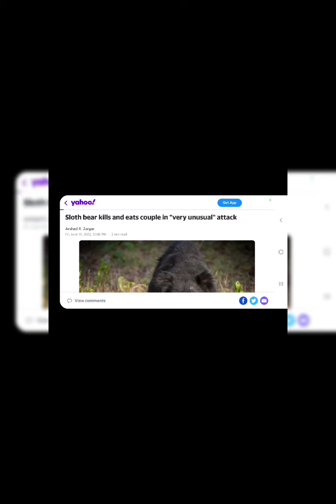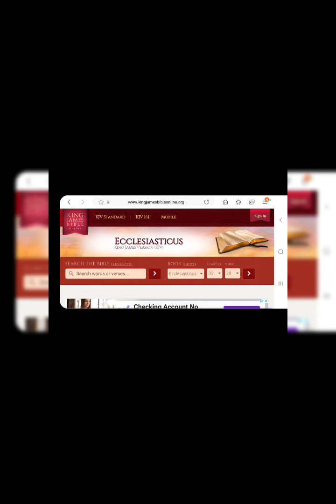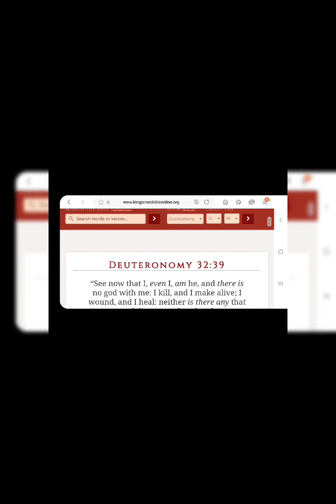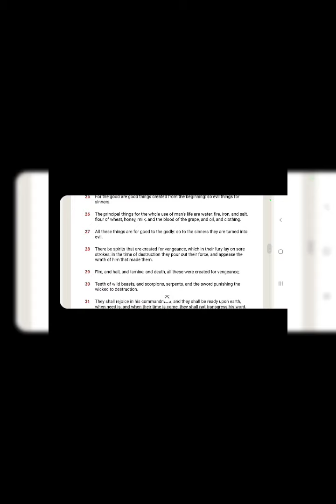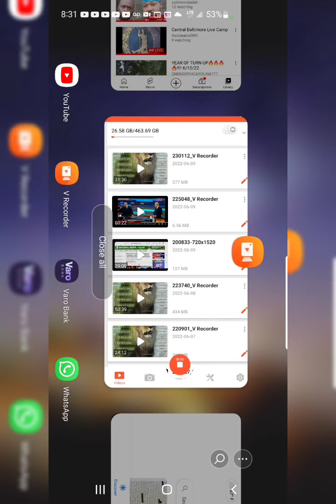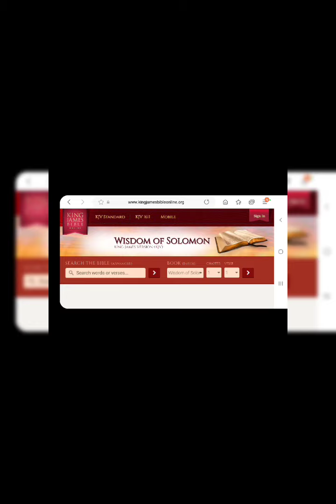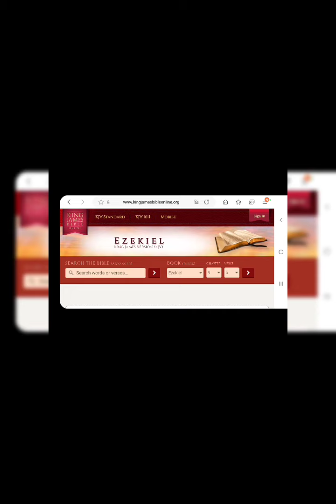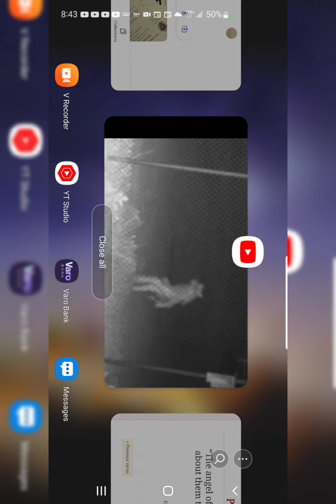"Unknown Wild Beasts, Full Of Rage, Newly Created"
Ecclesiasticus 39:29

“Fire, and hail, and famine, and death, all these were created for vengeance;”